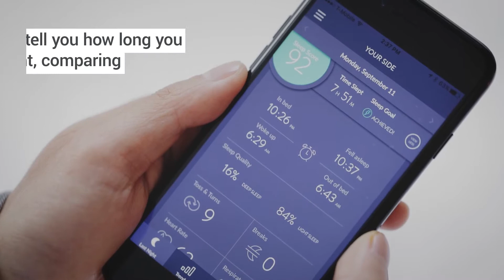The secret to getting a good night’s sleep lies in technology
How many times have you woken up in the middle of the night, and found it difficult to fall back asleep? And how often do you have problems falling asleep while you’re browsing social media in bed? Probably more than you’d like to admit. But sleep problems are a common occurrence today.